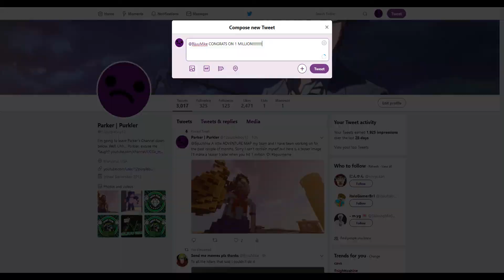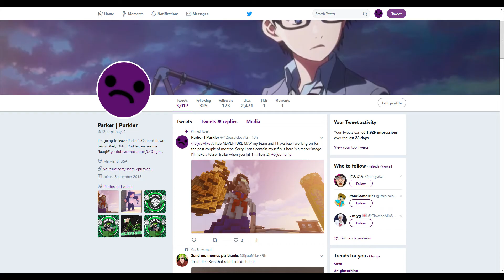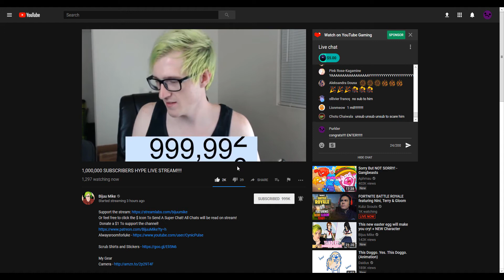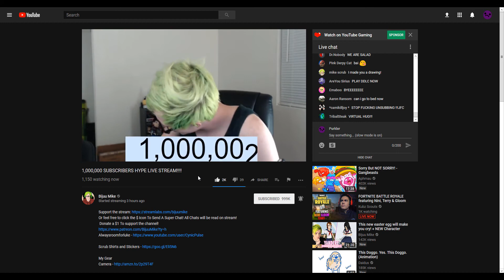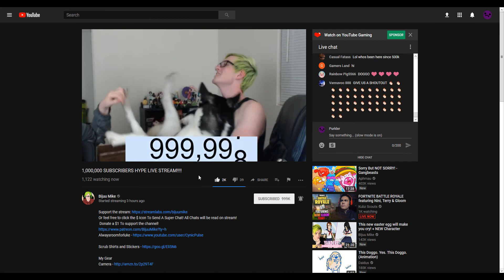Bijuu Mike 1 Million Livestream Clip | Congrats!!!!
I'm working on an adventure map for Mike with my team!! We've been working on it for the past few months and hopefully he can check it out when it comes out!